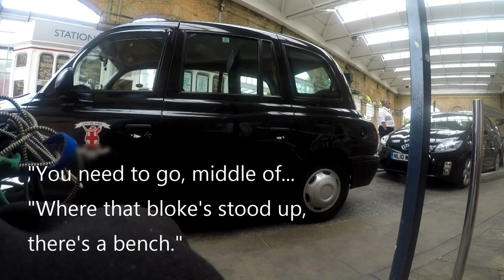York taxi drivers refuse wheelchair users at the rank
"we aren't allowed to pick up here" apparently. I have this said to me every time. Talk about treating us as non-human...